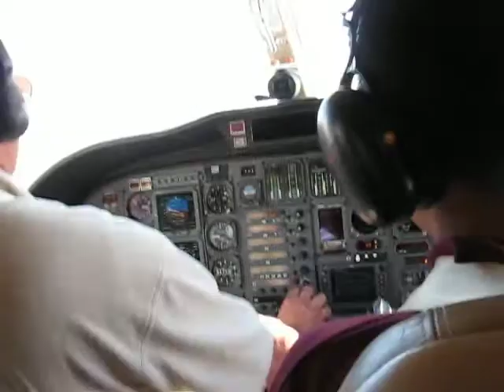The pilot broke his glasses!!! Scary landing in Private Jet!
Los Angeles to Las Vegas, we were landing in crazy crosswinds. You'll notice the pilot's handling of the controls during landing. The pilot almost aborted the landing but got control.

I was sitting behind the co-pilot facing out sideways and noticed the wing almost hitting the ground. We found out after landing that the pilot broke his glasses during landing...